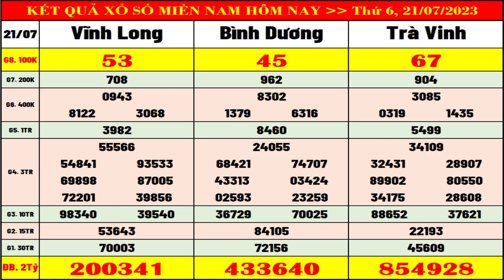Xổ số MIỀN NAM hôm nay ngày 21/7/2023 (xs Vĩnh Long, xs Bình Dương, xs Trà Vinh)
+ Thứ 2: TP. HCM (xshcm), Đồng Tháp (xsdt), Cà Mau (xscm)
+ Thứ 3: Bến Tre (xsbt), Vũng Tàu (xsvt), Bạc Liêu (xsbl)
+ Thứ 4: Đồng Nai (xsdn), Cần Thơ (xsct), Sóc Trăng (xsst)
+ Thứ 5: Tây Ninh (xstn), An Giang (xsag), Bình Thuận (xsbth)
+ Thứ 6: Vĩnh Long (xsvl), Bình Dương (xsbd), Trà Vinh (xstv)